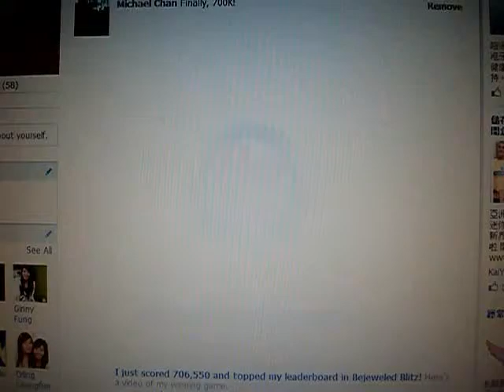Bejeweled Blitz - 706,550 Points No Boost Cheat!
I finally made my all-time high score to 700K!
Thanks to 9-5-3 and 9 flame moves during blazing speeds.